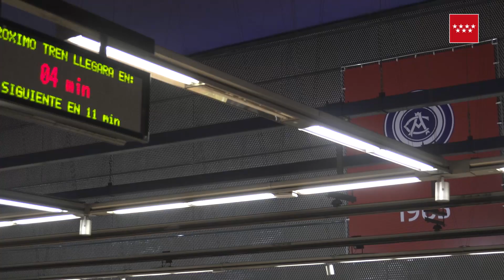Cifuentes anima a utilizar el Metro para acudir al nuevo estadio del Atlético de Madrid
Cristina Cifuentes ha animado a todos los ciudadanos y, especialmente, a los aficionados del Atlético de Madrid, a utilizar el transporte público para acudir al nuevo Estadio Wanda Metropolitano. Como ha indicado, la “moderna y amplia” estación de Estadio Metropolitano está preparada ya para facilitar el desplazamiento a las miles de personas que asistirán el próximo día 16 al partido inaugural del nuevo feudo rojiblanco.